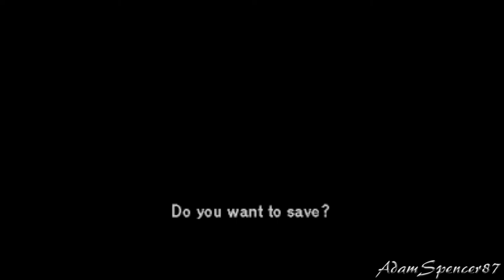02. Policenauts Walkthrough - Beyond Coast